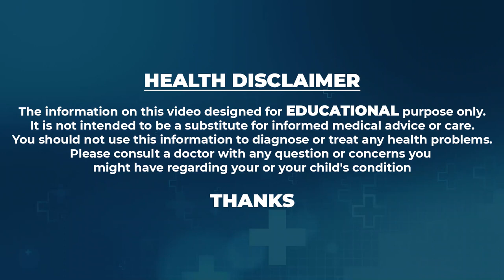Back Pain Relief Exercises & Stretches - Dr. Sachin Raj -Physioshine physio osteopathic center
Title: Back Pain Relief Exercises & Stretches - Dr. Sachin Raj -Physioshine physio osteopathic center.
Your Hyderabad chiropractor, Dr. Sachin Gajwel, demonstrates a full body chiropractic treatment designed to improve movement and function of spine and extremity joints. Dealing with pain?
To find out more about Chiropractor in Hyderabad, you can
1.chiropractor cracking compilation.
2.chiropractic adjustment crack compilation Indian
3.chiropractic adjustment back
4.chiropractic adjustment back pain
5.Back Pain Treatment by chiropractic in India
6.chiropractic adjustment india
7.chiropractic adjustment in hyderabad
8.physioshine physiotherapy rehab & chiropractic /osteopathic center
The video is showing Chiropractic Adjustment Treatment For Spine in India  valuable information but also try to cover the following subject: 1. osteopathic treatment in Hyderabad 2. best chiropractor in Hyderabad and 3. bodybuilding chiropractor 3.Back Pain Treatment by chiropractic in India

Something I noticed when I was looking for information on Chiropractors in Hyderabad was the absence of appropriate information.
Chiropractor in Hyderabad however is a subject that I understand something about. This video therefore should be relevant and of interest to you.
This YT channel has other similar videos regarding osteopathic treatment in Hyderabad, best chiropractor in Hyderabad, and bodybuilding chiropractor

Have I addressed all of your concerns about Chiropractor in Hyderabad?
People who looked for osteopathic treatment in Hyderabad likewise looked for best chiropractor in Hyderabad.

Free Phone Consultation: 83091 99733